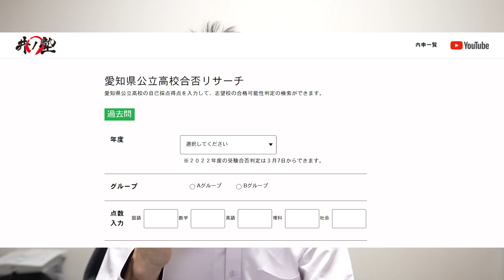【愛知県公立高校入試】当日絶対にしてはいけないこと！！すべきこと！！【諦めない合格】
【愛知県公立高校入試】大逆転する最初にすべきこと　～伸びる分野・教科を知る～　【大逆転シリーズ part２】　→

○リンク